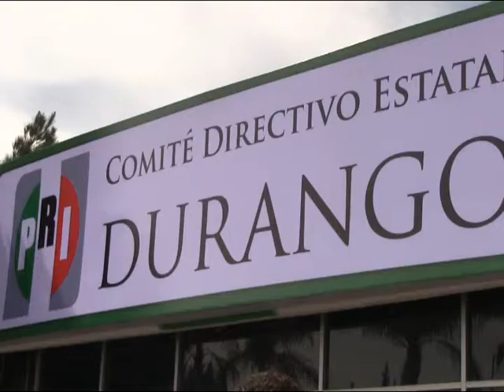Careo de candidatos acrecentará preferencia electoral: PRI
Encuesta refleja crecimiento en aceptación este 2015: Meño

Iniciadas las campañas se dará un careo de candidato a candidato por parte de la sociedad y se tiene certeza que este comparativo incrementará la preferencia electoral a favor del Partido Revolucionario Institucional (PRI), declaró el dirigente priista Manuel Herrera Ruiz, actualmente tienen 10 puntos de ventaja sobre su más cercano competidor.